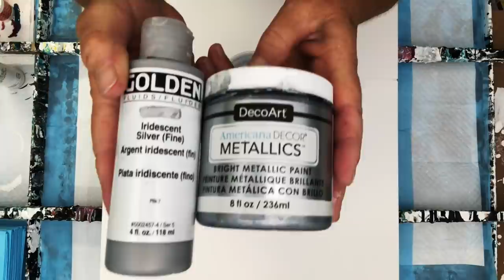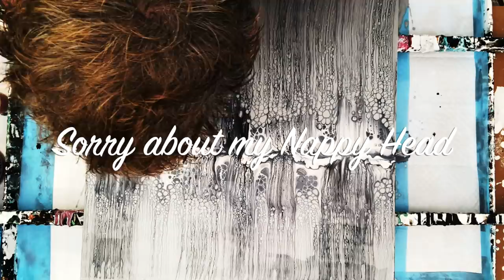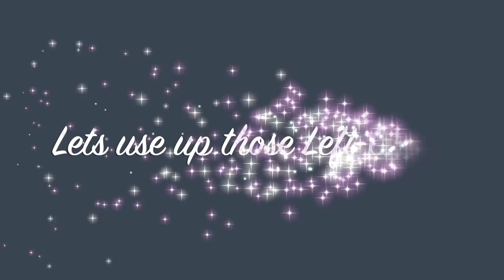My All Time Favorite Swipe. So Silky ! Join me Painting Peeps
COZ Creations demonstrations and techniques used  in this video include:

Golden Fluid Paints:
Iridescent Silver
Iridescent Pearl
Carbon Black

Golden High Flow Paints:
Iridescent Silver

DecoArt Metallics: Pewter

Base Coat was a mix of DecoArt Metallics Silver and Golden Iridescent Silver

Pouring Medium: 50% Flood Floetrol / 50% Golden Gac 800
Paint to PM Ratio: 1 part paint to 2.5 parts PM (Golden fluid paints 1 part paint to 3 parts PM)